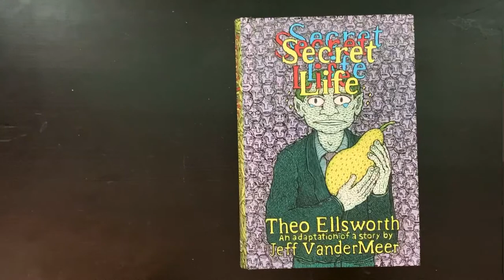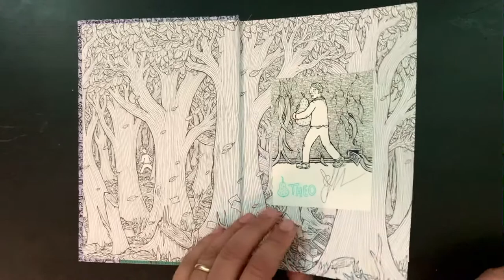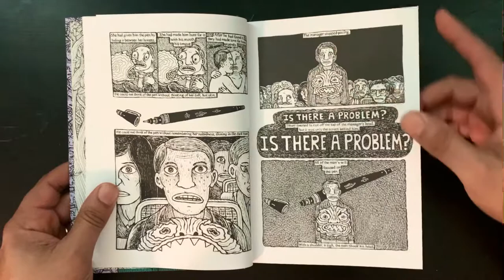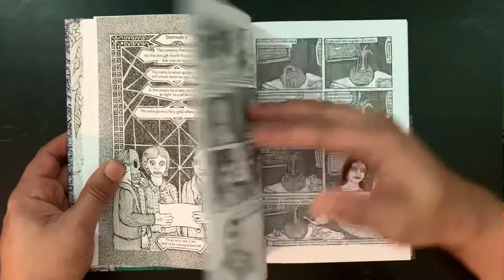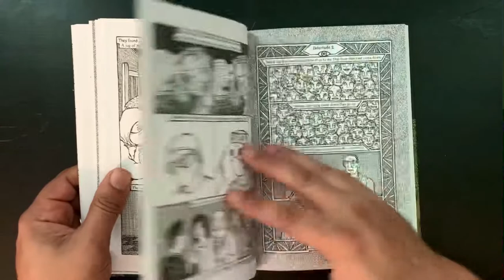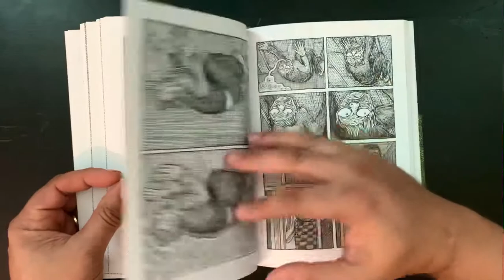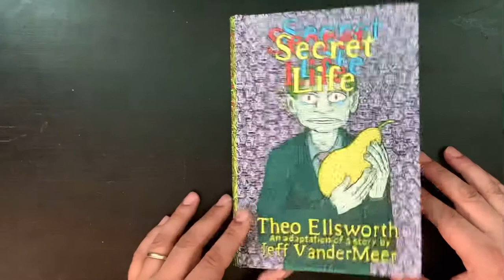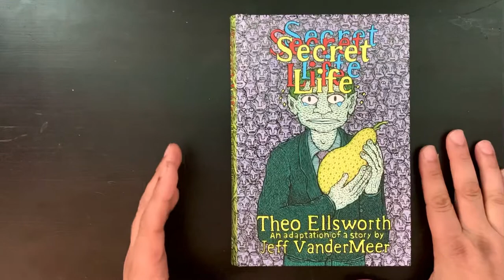The review no one asked for Ep. 35 - Secret Life by Theo Ellsworth and Jeff VanderMeer.